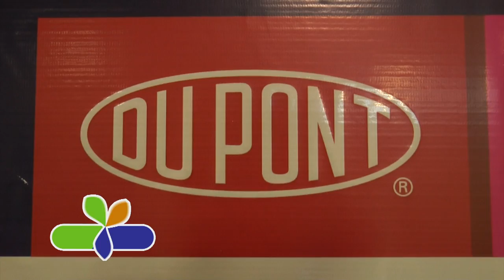Dupont presente en el 13er. Encuentro Nacional de Monitoreo